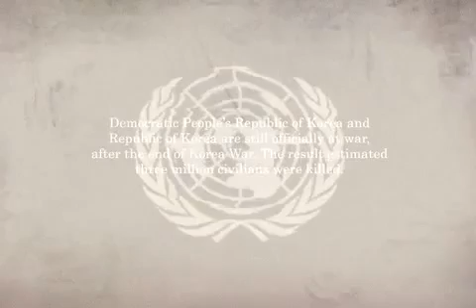PSY Korea New MV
PSY's "RIGHT NOW" MV (Seo Woo Ver.) from PSY's newest album [PSYFIVE]. Enjoy!!